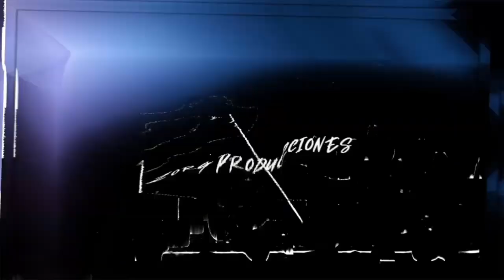Un día de entrenamiento con Sebastian Gaitan, Arquero Parkour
Grabación de eventos en vivo en formato fullhd y 4k

VIDEO PUBLICITARIO

WEEKEND FACATATIVA

EVENTOS EN VIVO
-FESTIVAL KRONUS GRIDLOC & PROLIX DJ UNREAL PROJECT

BEATBOX

Kevin Trujillo
RIDE OR DIE
PRODUCCIONES
THE ZORG

Parkour Twins
Thunder Freerunning
Nick Rowley Ally Law
Ardit Gola Films
BeerTube
Unique Bloggers

STORROR

COMO SE HACE
how to do
what is
what to know
tutoriales
SmartBar GastroBar
UnCambioConsciente
TopMax
Chain FerhGame

Andrés Pedroza

The zorg

STORROR
el ingeniero
slow
StuntsAmazing
Zurera
Funny Vines

catypouce
gobias33
Producciones Jhenuamn oficial
LUIS ALBERTO CRIBILLERO POMIANO
Top View Viral
Javi Vecini
TESLA WEGENER
Parkour
Central Parkour
Speedbrothers

TheAndres 190

Red Bull

AMPISOUND
deportes extremos
marino
CaRLiiToS KiNg